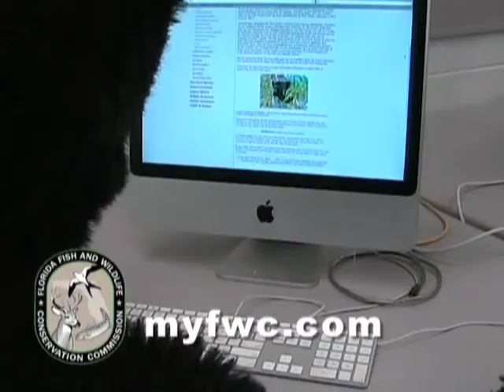Southwest Region PSA Winner: "Bear Safety"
Mr. Stedman's Lakewood Ranch High School's Media Class video was chosen as the winner of FWC's Florida Black Bear Public Service Announcement (PSA) Video Contest for the Southwest Region.  Titled "Bear Safety", the video highlights many important safety tips when encountering a black bear.  Florida high school students were asked to create a short PSA video to raise awareness and educate the public on black bear issues they think people need to know.  FWC received 17 entries from 10 schools, with over 90 students participating in the competition.  FWC Community Relations staff, located throughout the state, judged the videos using criteria such as Audience Appeal, Creativity, and Relevance to Black Bear Awareness.  Winning videos were chosen from each of FWC's five regions, and a statewide winner was selected from that group.